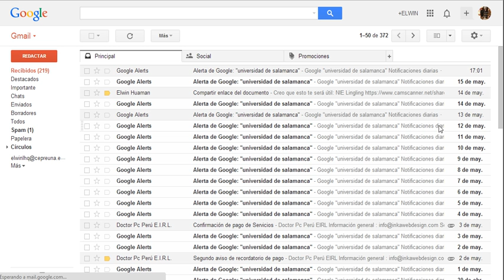Como configurar mi bandeja de entrada Gmail Elegante [Elwin Huaman]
Una forma muy rápida de poder configurar tu bandeja de entrada de Gmail de forma mas ordenada y de fácil acceso, permitiéndote una previsualizacion de todos tus correos.